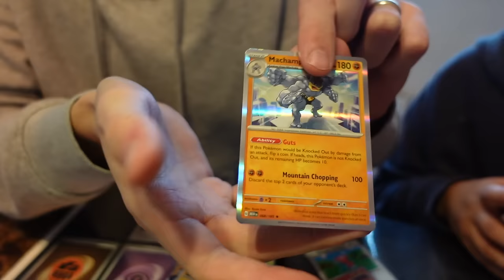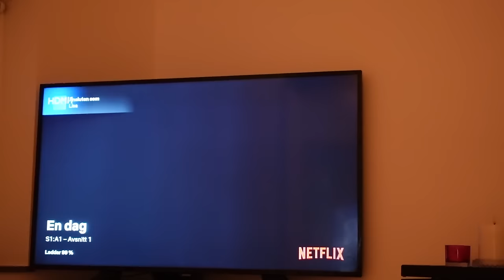Alla Hjärtans Dag SPA & Carl BRYTER AV tanden!!!